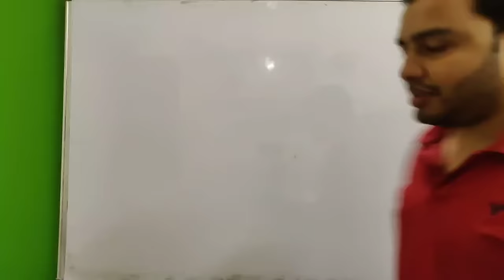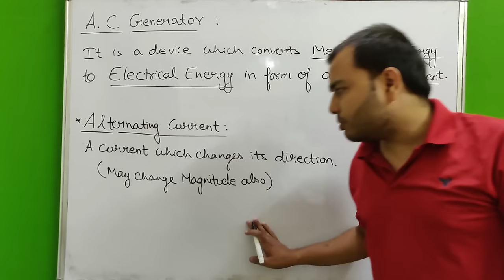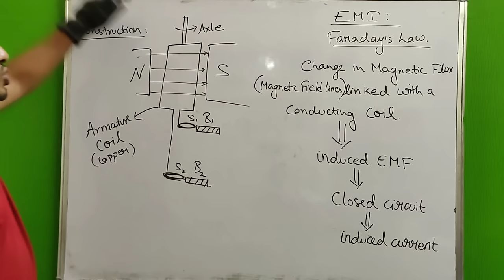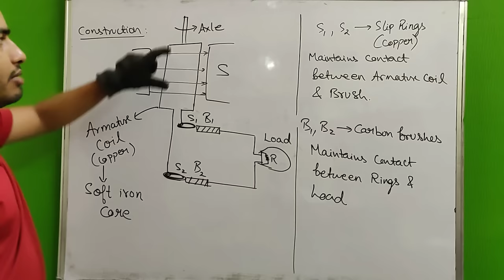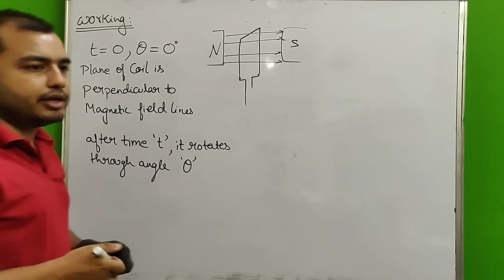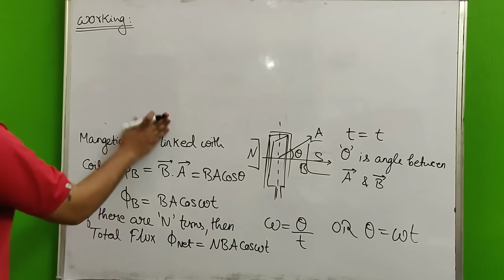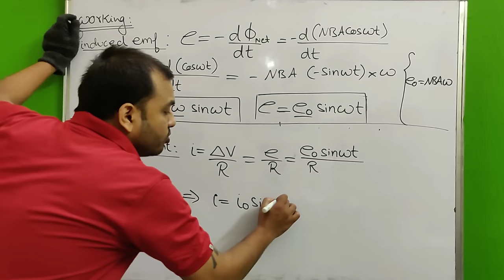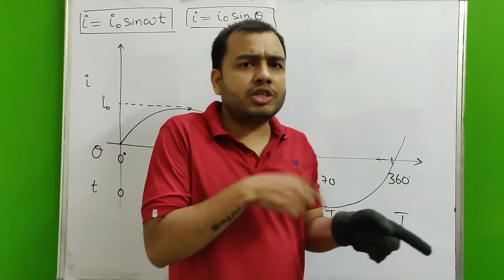ElectroMagnetic Induction 09 II A.C Generator - Working of A.C Generator and a Famous Story JEE/NEET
LAKSHYA Batch(2020-21)

Registration Open!

2)Live Classes and recorded Video Lectures (New, different from those on YouTube)

3)PDF Notes of each class.

4)DPP: Daily Practice Problems with each class having 10 questions based on the class of JEE Mains/NEET level.

5)Syllabus Completion by end of January, 2021 with topicwise discussion of Last 10 Years Problems in Boards, JEE Mains/NEET within Lecture.

6)The Complete Course (Video Lectures, PDF Notes, any other Study Material) will be accessible to all the students untill JEE Mains & NEET 2021 (nearly May 2021)

7)In case you missed a live class, you can see its recording.

8)You can view the videos  any number of times.

9)Each chapter will be discussed in detail with all concepts and numericals

10)Chapterwise Approach towards JEE Mains/ NEET & Board Exams.